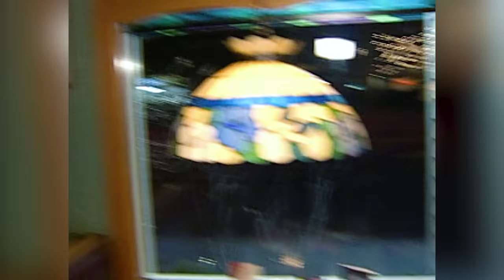The 40 Most Surprising Secrets of Survivor: The Australian Outback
Survivor's big budget sequel to their first season smash hit, Survivor: Borneo, means CBS was all in on this season and with that comes a whole lot of secrets and behind the scenes information that are quite interesting to discover.

00:00 - Introduction
00:43 - #1
02:06 - #2
03:25 - #3
04:07 - #4
04:44 - #5
05:23 - #6
06:45 - #7
07:59 - #8
08:14 - #9
09:02 - #10
09:45 - #11
10:25 - #12
11:03 - #13
11:36 - #14
12:15 - #15
13:06 - #16
14:23 - #17
15:40 - #18
16:34 - #19
17:42 - #20
18:33 - #21
19:30 - #22
20:03 - #23
20:57 - #24
21:20 - #25
21:52 - #26
22:37 - #27
23:05 - #28
23:38 - #29
23:57 - #30
24:15 - #31
24:45 - #32
25:09 - #33
25:38 - #34
26:03 - #35
26:35 - #36
27:28 - #37
27:51 - #38
28:16 - #39
28:37 - #40